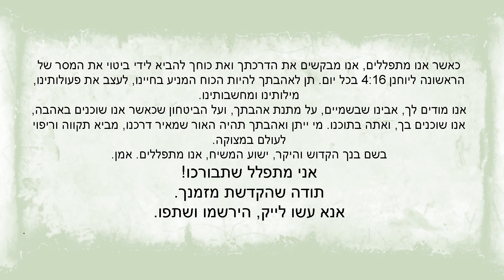תפילה לאהבה אלוהית: להתקרב לאלוהים דרך הראשונה ליוחנן 4:16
חוו את כוחה הטרנספורמטיבי של אהבת אלוהים עם תפילה מעומק הלב הזו בהשראת הראשונה ליוחנן 4:16. הצטרפו אלינו בחיפוש אחר קשר עמוק יותר עם האלוהי, בעודנו שוכנים באהבתו של אלוהים, מגרשים את הפחד ומאמצים חיים מלאי מטרה וחמלה. גלה את החוכמה הנצחית של פסוק מקראי זה בהקשר של ימינו באמצעות תפילה רהוטה זו.